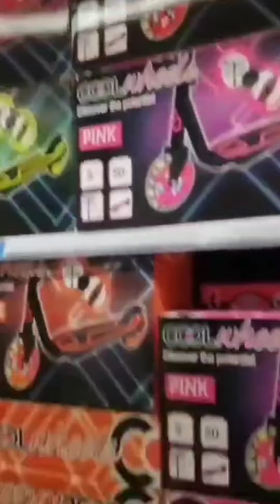Quratulaain tareen vlog//Visit to imtiaz super market//Shopping at imtiaz store karachi